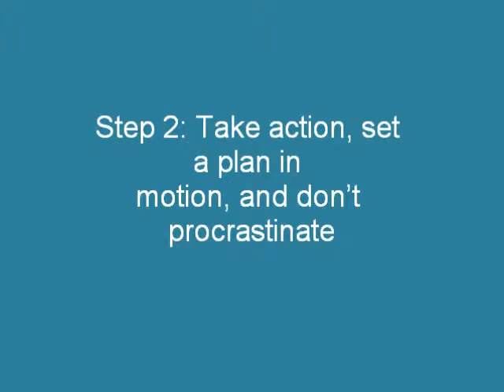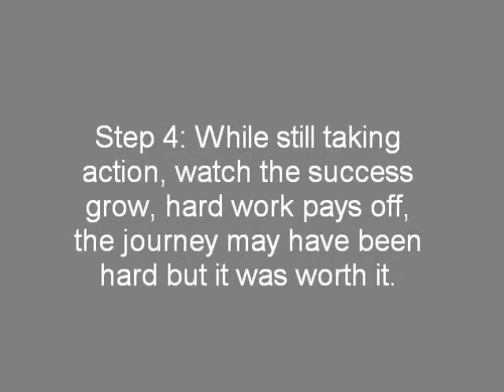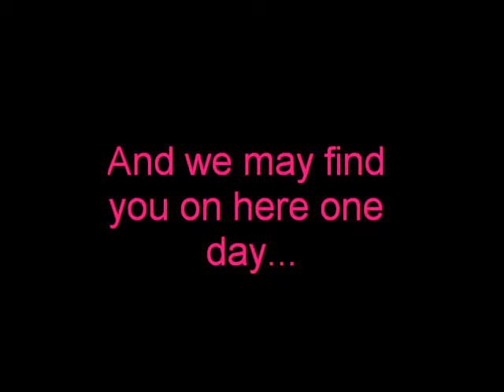ENC Movie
Hustlin'